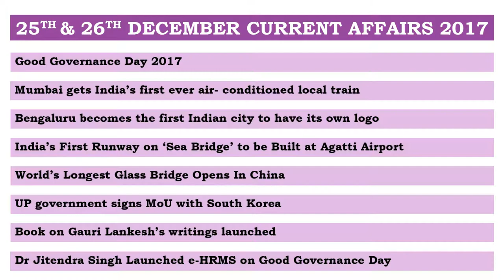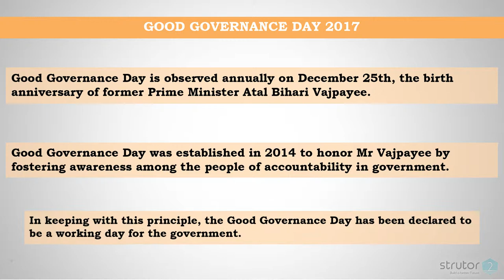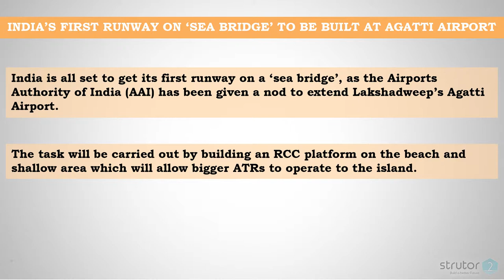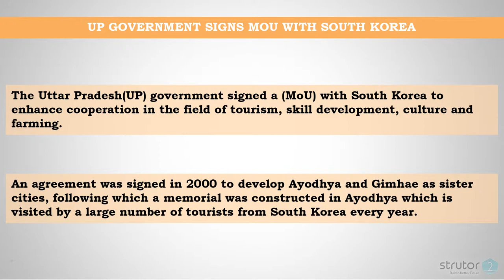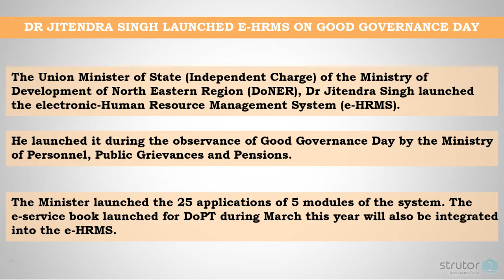December 25th and 26th CURRENT AFFAIRS 2017 | YouTube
This video is December 25th and 26th CURRENT AFFAIRS 2017 Important topics which may ask in UPSC